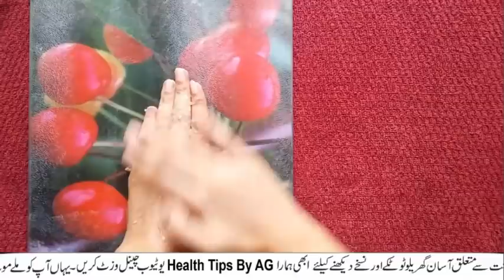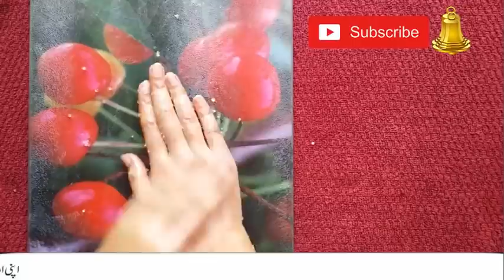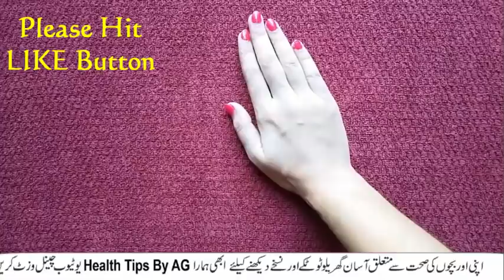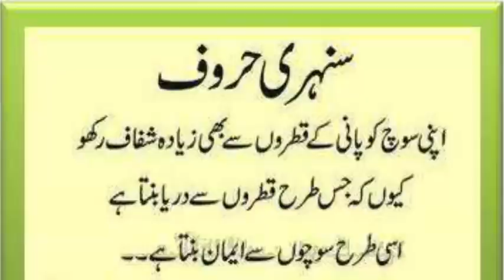I Am Completely Shocked After Done This Hands Whitening Process | Skin Care Tips In Urdu | Hand Feet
Hands Whitening Tips In Urdu